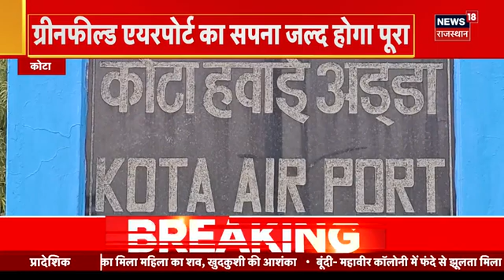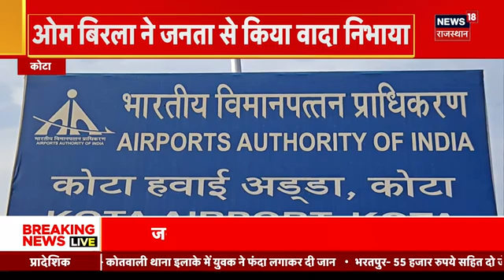Rajasthan News: Draupadi Murmu पोकरण फायरिंग रेंज में देखेंगी युद्धाभ्यास | CM Bhajanlal Sharma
President Draupadi Murmu, Jaisalmer पहुंच गई हैं. Governor Kalraj Mishra ने उनका स्वागत किया है. Rajasthan CM Bhajanlal Sharma भी Jaisalmer पहुंच गए हैं...